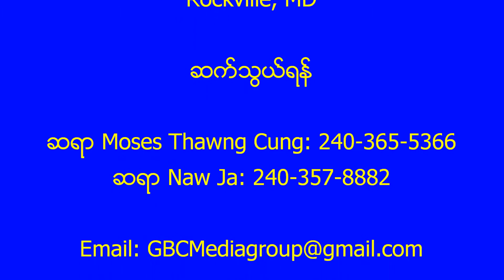GBC Sunday School Group [2012-09-09]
GBC Sunday School Group
Delivered/Recorded at Gospel Baptist Church, Rockville, MD
September 09, 2012